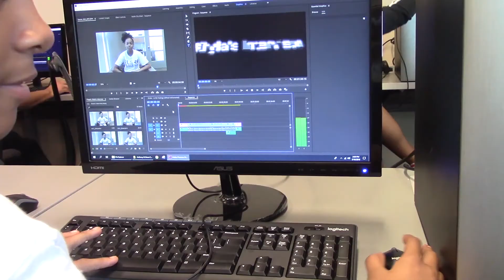RLS Media Tour | RLS Media Camp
RLS Media Tour
by Tyquan Black

RLS Media Camp 2018